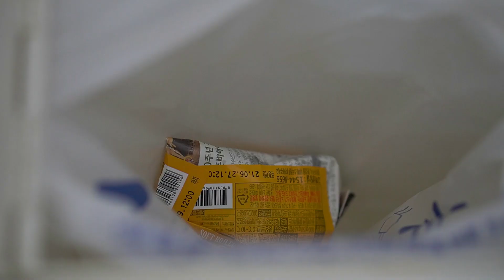zero 플라스틱을 위한 조금 불편한 살림/환경을 위해 조금 불편해도 괜찮더라~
조금 불편한 살림은 쓰레기는 줄이고,
행복지수는 높아지는것 같아요.
환경을 위해 조금 불편해도 괜찮더라~
오늘 영상도 작은 도움이 되었으면 좋겠습니다.

본 영상은 7월3일 이전에 촬영되었습니다.
7월9일 오늘 팬데믹 4단계 격상되어 걱정입니다.
모두 건강하셨으면 좋겠습니다.

📢BGM
✔️Track - Seed - 파체위소(破涕爲笑)